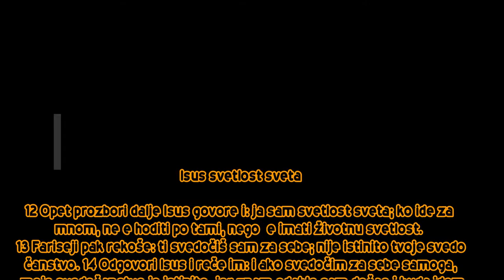BOG JE LJUBAV SVETI,SVETI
Žena uhvaćena u preljubi

1 Isus ode na Maslinsku goru. 2 A ujutro dođe opet u hram, i sav je narod dolazio k njemu, a on sede i učaše ih. 3 Tada književnici i fariseji dovedoše jednu ženu, uhvaćenu u preljubi, pa je postaviše u sredinu 4 i rekoše mu: učitelju, ova žena je uhvaćena baš kad je činila preljubu. 5 A Mojsije nam je u zakonu naredio da takve žene kamenjem ubijamo; šta ti kažeš na to? 6 Ovo pak rekoše kušajući ga, da bi imali za šta da ga optuže. No Isus se saže dole i pisaše prstom po zemlji. 7 Ali kako su ga i dalje pitali, ispravi se i reče im: ko je od vas bezgrešan - neka prvi baci kamen na nju. 8 I opet se saže te pisaše po zemlji. 9 A oni čuvši to izlažahu jedan po jedan, počevši od najstarijih do poslednjih; tako osta sam Isus i žena stojeći na sredini. 10 Isus se tada ispravi i reče joj: ženo, gde su? Nijedan te ne osudi? 11 Ona reče: niko, Gospode. Na to joj Isus reče: ne osuđujem te ni ja; idi i od sada više ne greši.

Isus svetlost sveta

12 Opet prozbori dalje Isus govoreći: ja sam svetlost sveta; ko ide za mnom, neće hoditi po tami, nego će imati životnu svetlost. 13 Fariseji pak rekoše: ti svedočiš sam za sebe; nije istinito tvoje svedočanstvo. 14 Odgovori Isus i reče im: i ako svedočim za sebe samoga, moje svedočanstvo je istinito, jer znam odakle sam došao i kuda idem; a vi ne znate odakle dolazim niti kuda idem. 15 Vi sudite po spoljašnosti, ja ne sudim nikome. 16 Ako ja i sudim, moj sud je istinit, jer nisam sam, nego - ja i Otac koji me je poslao. 17 I u vašem zakonu stoji napisano da je istinito svedočanstvo dvojice ljudi. 18 Ja svedočim za sebe, a svedoči za mene i Otac koji me je poslao. 19 Tada mu rekoše: gde je tvoj otac? Odgovori Isus: ne znate ni mene ni moga Oca; kad biste znali mene, znali biste i moga Oca. 20 Ove reči je izgovorio kod riznice kad je učio u hramu; niko ga ne uhvati, jer još ne beše došao njegov čas.

Upozorenje nevernim Judejima

21 Tada im opet reče: ja odlazim i tražićete me, i umrećete u svom grehu; kuda ja odlazim vi ne možete doći. 22 Na to Judeji rekoše: da neće da se ubije kad kaže: kud ja odlazim - vi ne možete doći? 23 Reče im još: vi potičete odozdo, ja sam odozgo; vi ste od ovoga sveta, ja nisam od ovoga sveta. 24 Dobro vam rekoh da ćete umreti u svojim gresima; ako, naime, ne poverujete da sam to ja, umrećete u svojim gresima. 25 Tada mu rekoše: ko si ti? Reče im Isus: što vam uopšte i govorim? 26 Imam mnogo da govorim o vama i da sudim; ali je istinit onaj koji me je poslao, i ja govorim svetu ono što sam čuo od njega. 27 Nisu shvatili da im je govorio o Ocu. 28 Zato im reče Isus: kada podignete Sina čovečijeg, tada ćete saznati da sam to ja i da ništa ne činim sam od sebe, nego govorim ono što me je naučio Otac. 29 I sa mnom je onaj koji me je poslao; nije me ostavio sama, jer ja svagda činim ono što je njemu ugodno.

Hristova istina i Avraamovi potomci

JOVAN  8